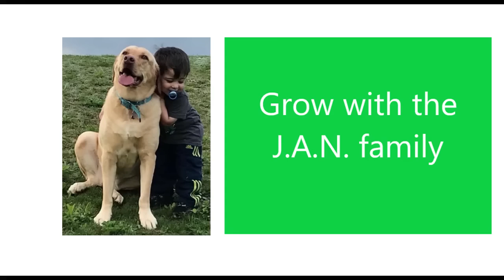KGF TRAILER 2 / YASH / KANNADA / AMERICANS REACTION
This is our reaction to KGF trailer 2, much requested review.

This is not our video/image but our review of it.